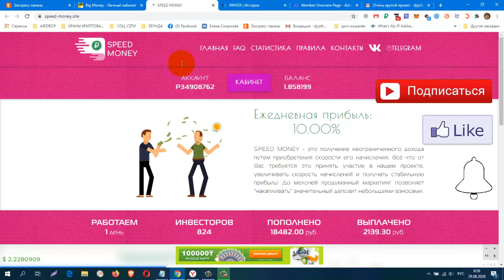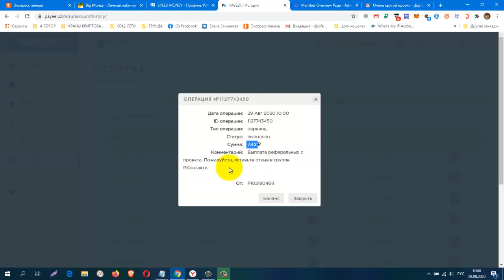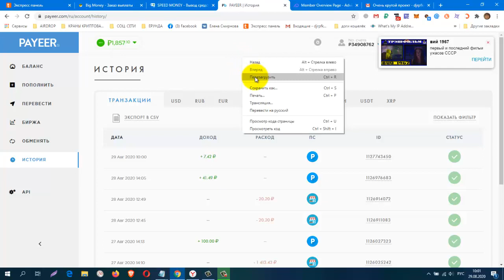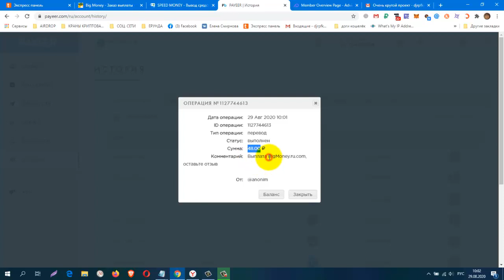ДВА МАЙНЕРА SPEED MONEY и BIG MONEY , Бонус при регистрации! Проверяю на Вывод! Платят!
SPEED MONEY
Вывод от 5 рублей
КОШЕЛЁК payeer.
Perfect Money (Перфект Мани).
обменник Magnetic Exchange
регистр.
постепенно будут добавляться новые краны.